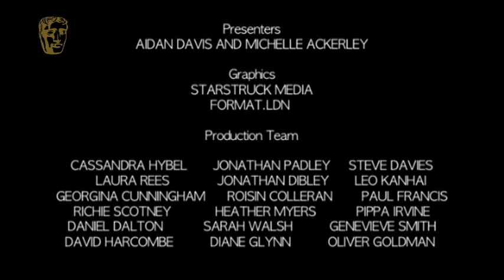Timmy Time: BAFTA Children's Pre-School Animation Winner in 2013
Timmy Time won the BAFTA for Children's Pre-School Animation at the British Academy Children's Awards in 2013. More British Academy Children's Awards coverage